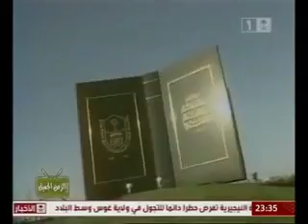بلادي بلادي منار الهدى